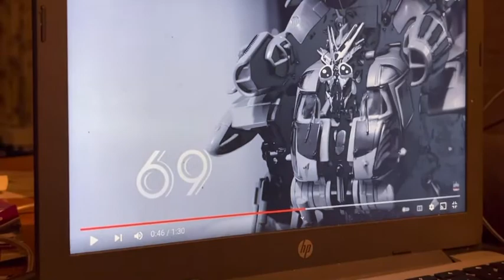The Trial of Chun-Li (The Simp Wars Prelude)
Chun-Li has to face the consequences of her actions to high and mighty judge: Ari-Bear